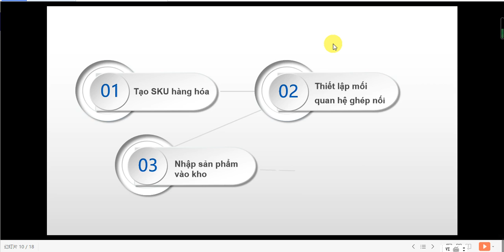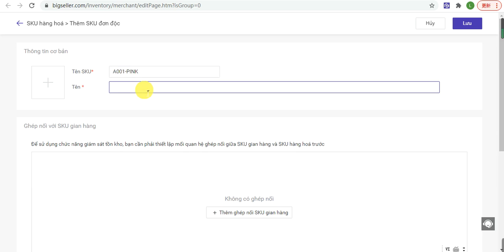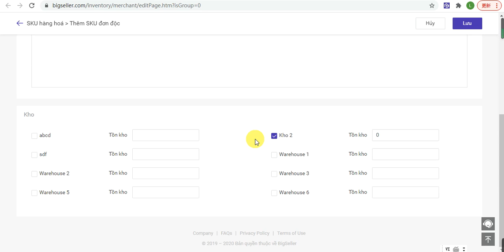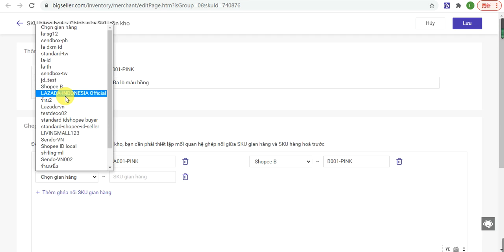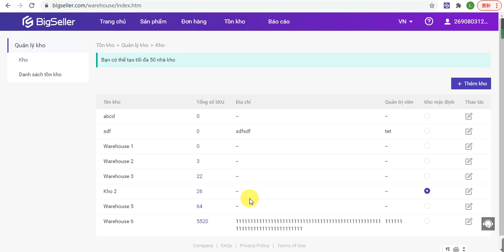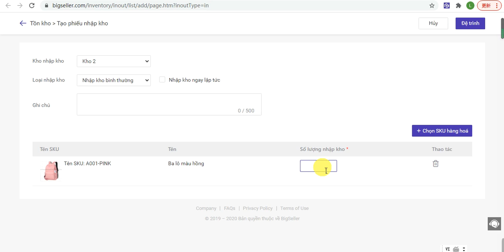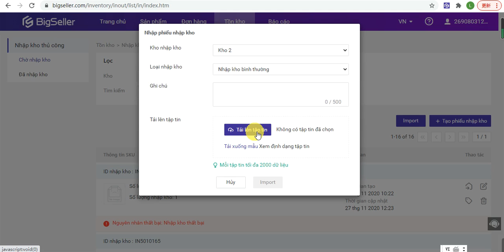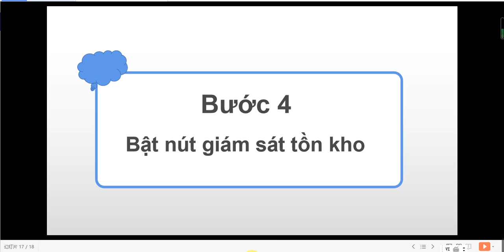Tính năng đẩy tồn kho - Tạo SKU hàng hóa | 2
Trong video giới thiệu chức năng tồn kho 1, chúng mình đã tìm hiểu những lợi ích về sử dụng chức năng tồn kho của BigSeller và mấy khái niệm liên quan. Video này sẽ giới thiệu cho các bạn quá trình sử dụng chức năng tồn kho, bao gồm 4 bước: tạo SKU hàng hóa-thiếp lập mối quan hệ ghép nối-nhập sản phẩm vào kho-bật nút chức năng tồn kho.

Để các chủ shop nắm bắt nhanh nhóng chức năng tồn kho của BigSeller và sử dụng thuận tiện, video này sẽ giải thích những từ vựng trên hệ thống BigSeller về phần quản lý tồn kho, hy vọng hữu ích cho các bạn.